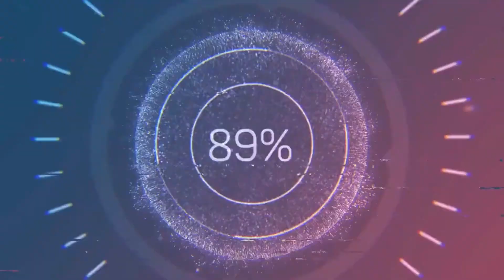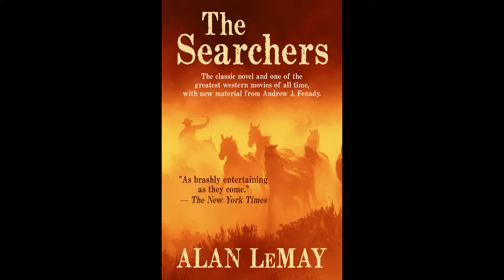Top 10 Western Filmleri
Top 10 listesinin bu sefer ki konuğu western filmleri oldu ve filmlerin fragmanları;